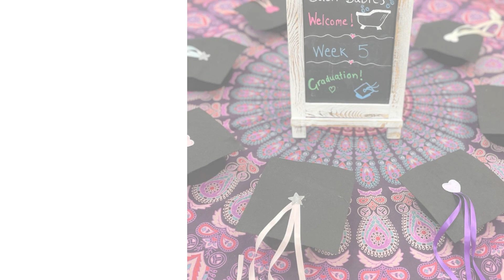Beautiful Bath Babies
You'' want to watch this our beautiful Bath Babies class and wonderful teachers making such a difference in the world. Come and celebrate with us and join in the splashy fun.